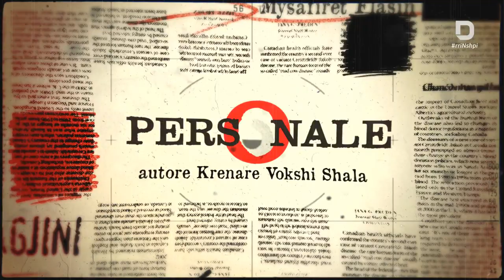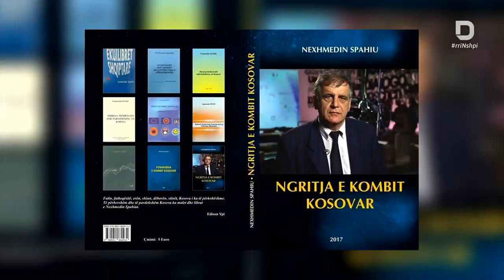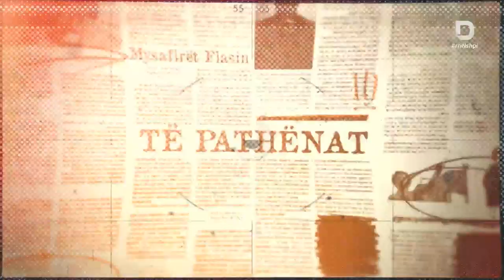Personale - Nexhmedin Spahiu